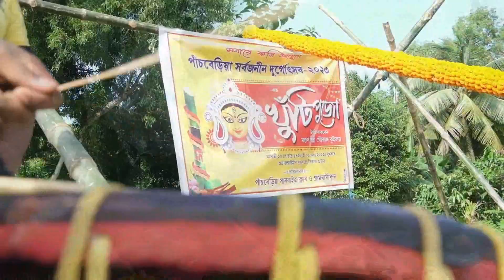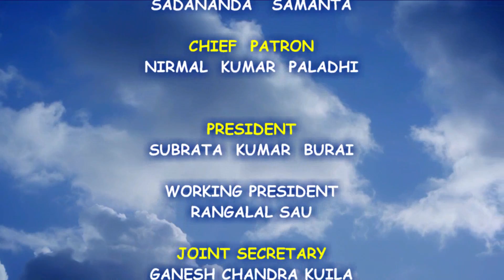দাসপুরের এই দুর্গোৎসবের থিম সং শুনুন ও দেখুন তাদের ভাবনা